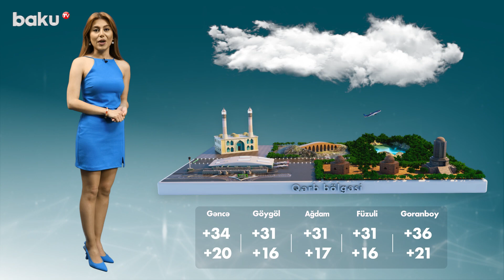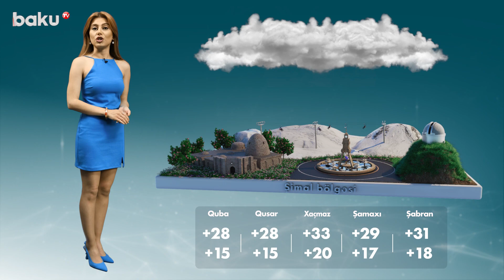Sabah hava necə olacaq? 07.07.2022 - BAKU TV